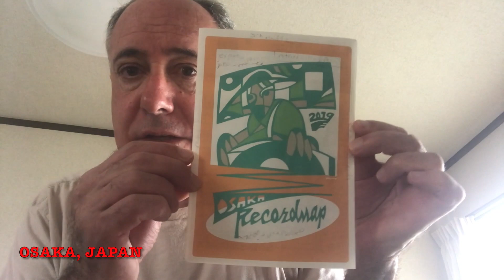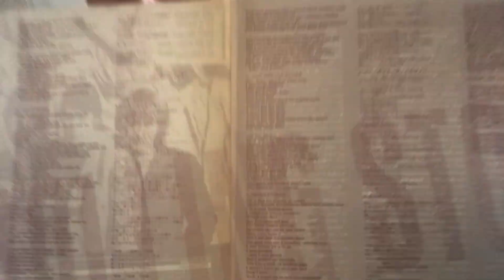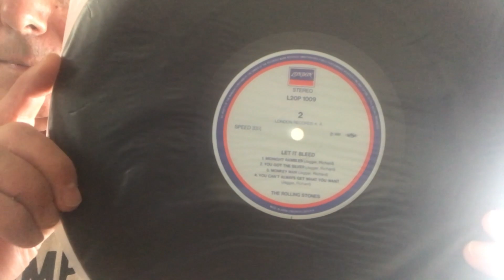Osaka record stores + buying audio products + secondary markets in Japan